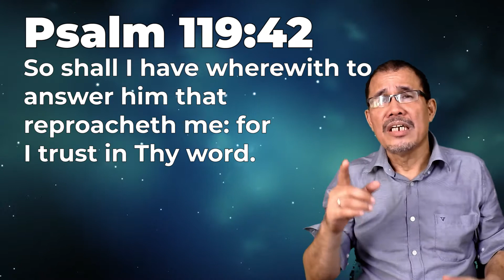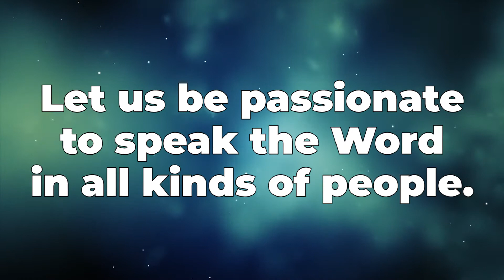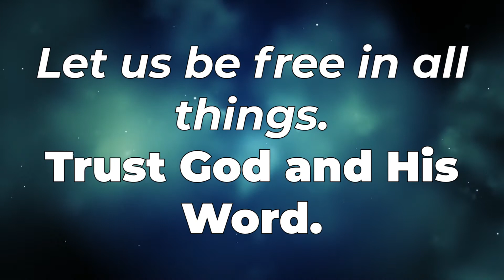God's Word as a Weapon (PSALMS 119:42) | God's Word for You Today